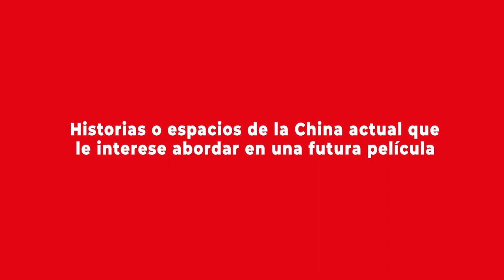Liu Miaomiao: entre el cine y las transformaciones sociales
Directora, guionista y editora, cuenta con una gran cantidad de películas y premios en Turín, Venecia y Beijing. Aprovechamos su visita a nuestro país el 10 de octubre de 2019 para conversar sobre su trabajo y su visión del séptimo arte en el gigante asiático. Más información en la nota publicada por el Programa Asia Pacífico de la BCN